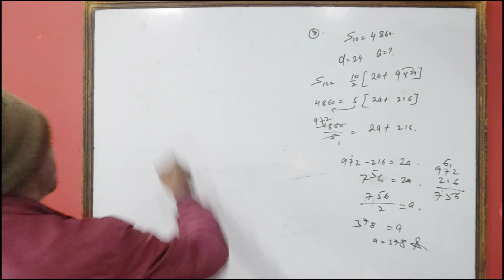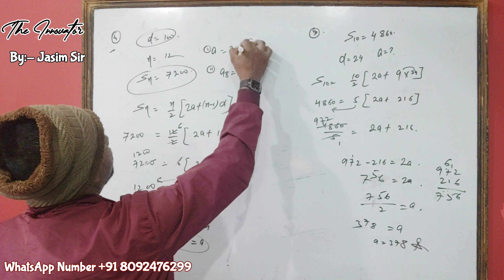A person buys National Savings Certificate of value exceeding of the last year SBPD BMT XII JAC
A person buys National Savings Certificate of value exceeding of the last year purchase by 100. After 12 years. he finds that the total value of certificate purchased by him is 7,200. Find the value of the certificate purchased by him (i) In the first year and (ii) In the eighth year
SBPD Publications Business Mathematics and Statistics (XII)